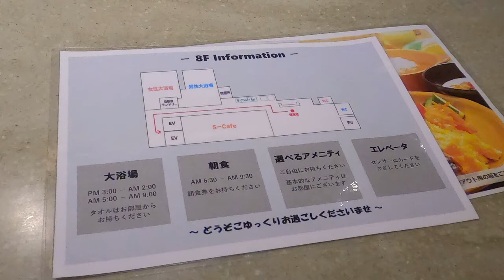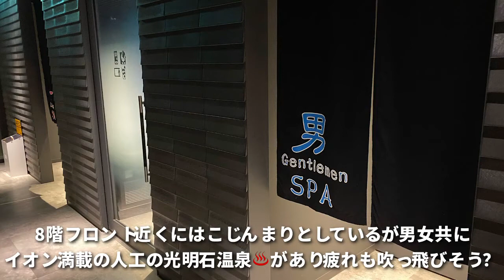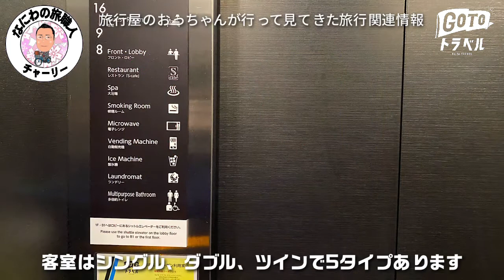2020年4月オープン 三交インGrande名古屋HOTEL&SPAに泊まってきました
２０２０年４月　コロナ禍の真っ只中、YouTubeデビューさせて頂きました、約４０年近く旅行業に携わった経験を持って大阪で小さな旅行会社を経営しております。

もっと早く始めていればと思いつつ、日々、試行錯誤の連続ですがこれからもどうぞよろしくお願い申し上げます。

主な動画内容としては……
①添乗員、時にプライベートとしてプロ目線から見た訪問先のお勧め・面白い旅行情報
②大阪を中心として私が勝手にお勧めする好きな味、お店を紹介するグルメ情報
③セレッソ大阪サポーターとしてのホーム、アウェイ試合観戦等を中心にしたサッカー情報

少しでも皆様のお役に立てれば、参考になった、面白かったと思われましたら……
これらを励みにまだまだアナログ？かも知れませんが昭和の匂いがする、また、関西人らしくウィットに富んだ動画編集をしていきたいと思っています。

■今回　行ったところ情報(Web)
・三交インGrande名古屋HOTEL&SPA

・PowerDirector